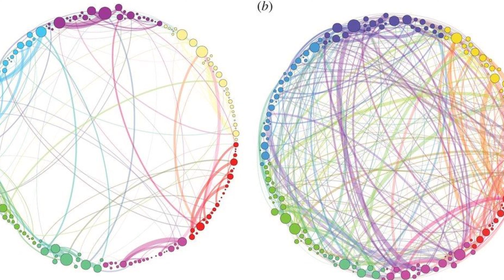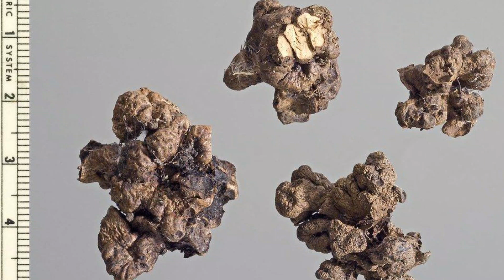The Impact of Magic Mushrooms On Early Hominin Society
This is just a fun theory i like to think about. Here I talk about Terrence McKenna's "Stoned Ape Theory" along with my personal thoughts and adaptations on the subject.

Towards the end, I go over questions from the comments on the last video so stick around for that and don't forget to leave any questions or comments in the comment section so we can discuss in the upcoming videos! :)